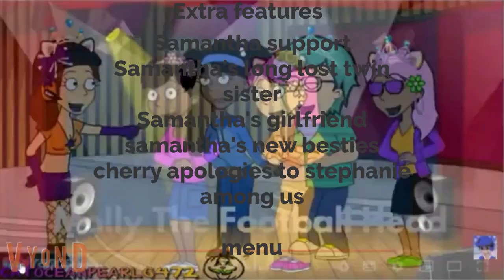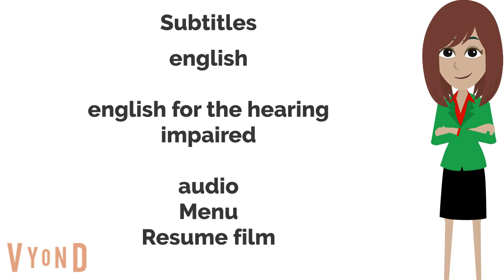Doris And Mummies Saves Thanksgiving From Boris DVD Menu Walkthrough